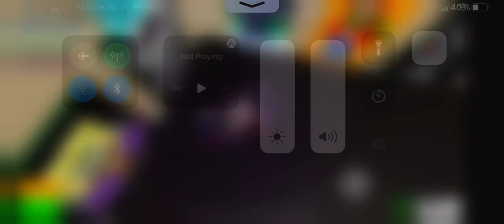January 15, 2021